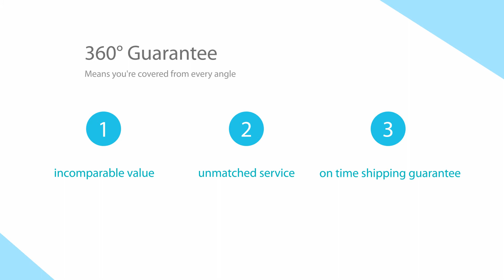leather case for blackberry q5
leather case for blackberry q5 China Factory.